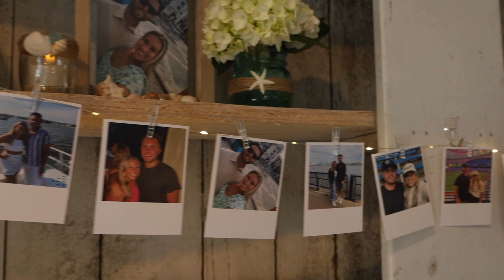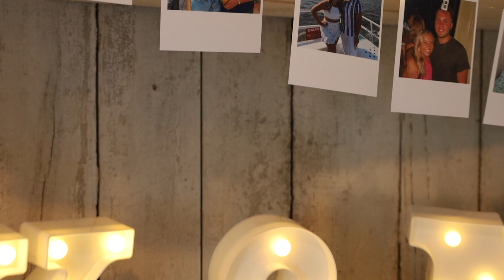Kayla and Matt's LBI Engagement